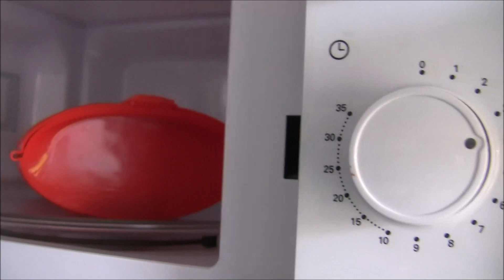Pimientos rellenos de morcilla. Cocina en microondas con estuche de vapor Lékué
Pimientos rellenos de morcilla es una recita fácil y muy rica. Tardarás unos 5 minutos. Puede presentarse como pincho o tapa.
Este estuche lo puedes conseguir en Amazón siguiendo este enlace

Cocinar sano y en microondas con estuche de vapor es cada día más una tendencia por ser rápido, sencillo, cómodo y saludable. Eso es lo que vas a encontrar en este canal: una cocina saludable y elaborada en el menor tiempo posible siempre ayudados de nuestro estuche de vapor Lekué.  Cuidar tu salud pasa por una cocina saludable baja en grasas saturadas y alta en proteínas. Si tienes poco tiempo para cocinar este es tu canal y el estuche de vapor Lekué tu ayuda indispensable. Ya no hay escusa para no comer sano con una cocina sencilla, en microondas y  en 10 minutos.